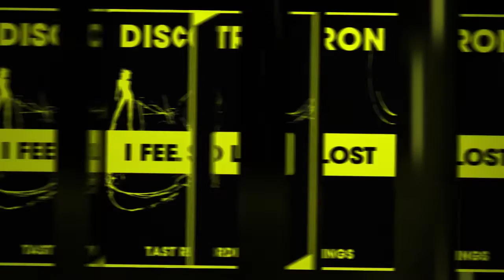Discotron - I Feel So Lost (Radio Mix)